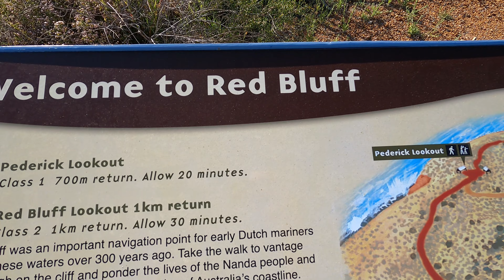WA WILDFLOWERS around the Kalbarri region episode 74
The flowers are out now,so I visit Kalbarri National Park  for some aerial footage, Horrocks area and Northampton with their Canola crops looks good too from the air.
So I will have a couple more videos in this area,Mullewa and Morowa areas are next.